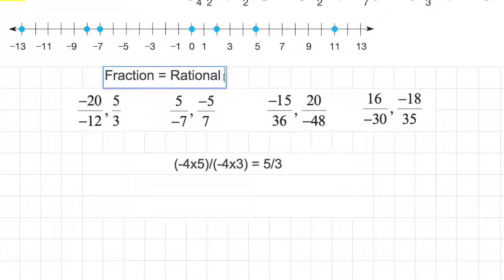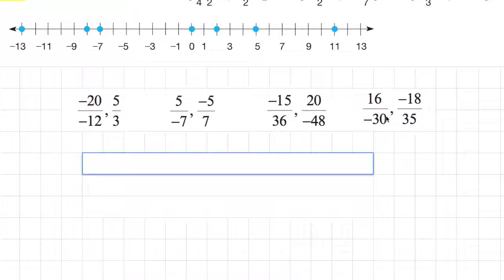[숫자와 논리] 958 - 15/36 = 20/ 48 강의 오류